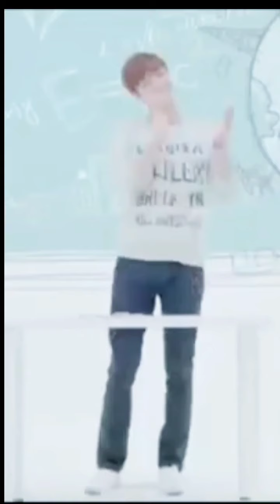Lee min Ho 💞💞💞💞kdrama actor boys over flowers